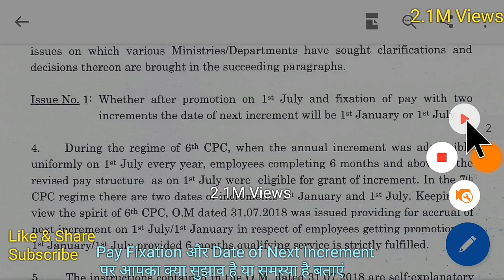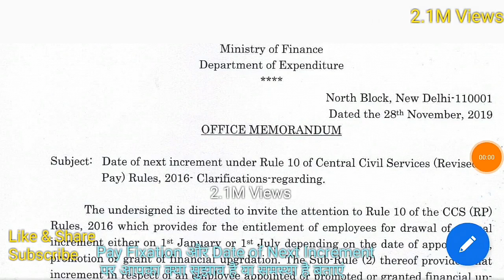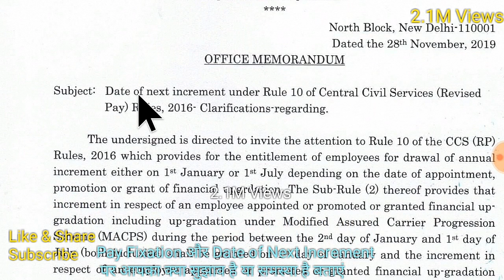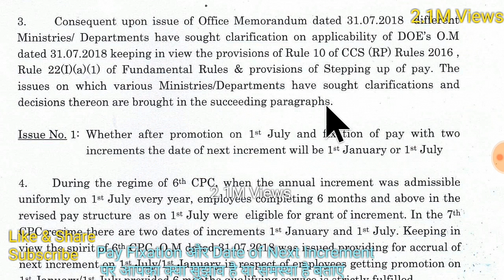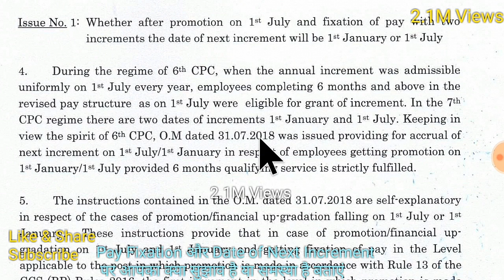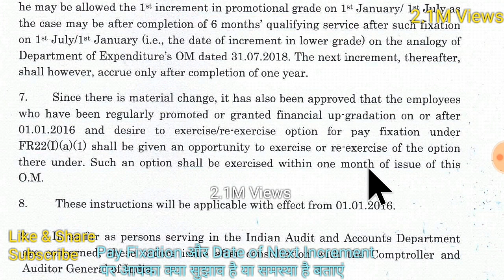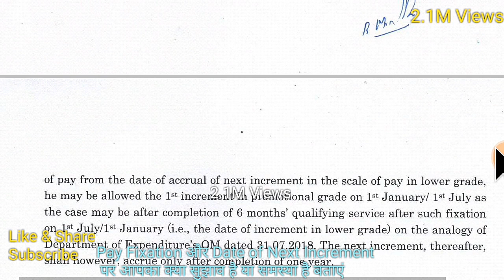Date of next increment in 7th pay commission || DoPT latest news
pay fixation on promotion after 7th pay commission,pay fixation formula,pay fixation on promotion under fr 22 b proceedings
central govt employees news latest,central govt employees news latest update today,central govt employees news latest update today,central govt retirement age latest news, office memorandum No 4/21/2017-IC/E III A dated 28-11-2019
#4/21/2017-IC/E III A dated 28 Nov 2019